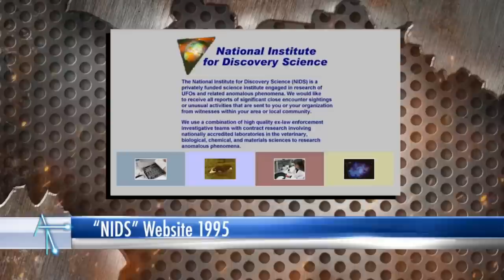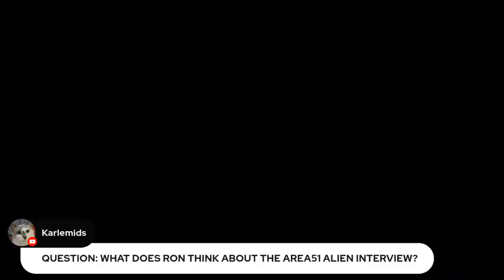05-30-23 Ron James, Accidental Truth - UFO Revelations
Guest Ron James on his latest documentary, "Accidental Truth - UFO Revelations" , From over 15 years of interviews and investigation, Ron James painstakingly connects the dots. Colonel John Alexander, Lue Elizondo, Christopher Mellon, Nick Pope and others help to “accidentally" weave a story that leaves no doubt that another intelligence is somehow operating around us. Dr. Michio Kaku provides scientific analysis and commentary specific to what we know.

And where to watch the film

BIO: Ron James is is a filmmaker, on-camera personality, writer, editor, researcher, content creator and entrepreneur. He is also the Director of Media Relations for MUFON. James is the co-founder of MUFON Television, an online TV channel boasting the world’s largest collection of commercial-free UAP related material.
 He has created 7 feature length documentaries and dozens of original independent series episodes.  His newest film "Accidental Truth" was released in March by 1091 Distribution.
James has also been involved at the highest levels of production for musical acts such as Guns & Roses, The Smashing Pumpkins, The Beach Boys, Earth Wind and Fire, Kendrick Lamar, and many more.
 He has won 19 national awards, including 4 EBE awards, The Telly Award and the Aegis Award for Excellence in Broadcasting four times.  He currently makes his own shows including “Bigger Questions”, “Spacetime”, “MUFON Presents” and more.  He maintains his own independent production studio in Los Angeles.

Podcast UFO was established November, 2011. We live-stream here on YouTube every Tuesday Evening 7PM ET (New York time) and discuss UFOs/UAPs and other varying related topics.
Host, Martin Willis: The subject of UFOs has fascinated Martin Willis since his youth, yet he was on the fence about the subject. He experienced a personal sighting in 2007 in Carmel Valley, CA, that solidified his beliefs that Unidentifiable Flying Objects really do exist. Since this time, Martin has paid attention to what others have to say about the phenomenon with some skepticism, yet an open mind. Pondering what UFOs may actually be, pushed his interest to another level. Martin thinks we may never find out what UFOs/UAP are, but it is the most important and exciting puzzle yet to solve. Martin has an interest in astronomy, feels we are not alone and always maintained a strong scientific fascination of our vast universe. As a UFO enthusiast, Martin created Podcast UFO in November, 2011 with over 500 show interviews. Martin was the keynote speaker at the Pine Bush, UFO Conference in 2022. Martin is a long time professional antique & fine art appraiser. Martin began podcasting on antiques, auctions and art in 2009